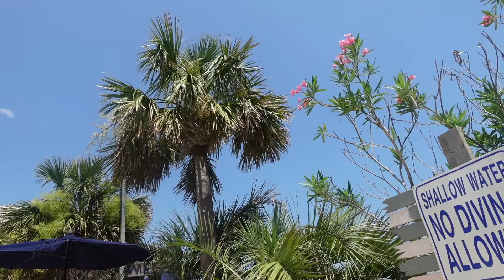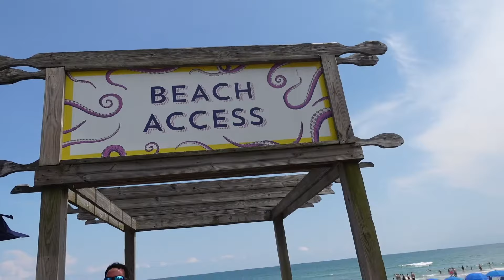TRAVEL VLOG/ MYRTLE BEACH GETAWAY - Beach Day. pool, & more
Let's go to myrtle beach with the family for a weekend.

livingasp: lifetsyle
delalhi: motherhood

Amazon SDtore